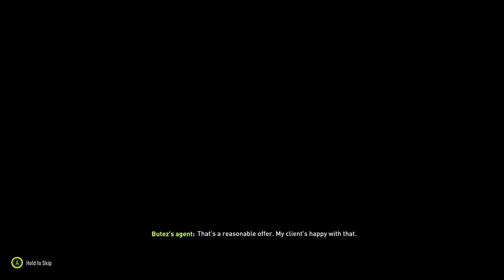REALISTIC SIGNINGS For FIFA 22 Watford Career Mode...